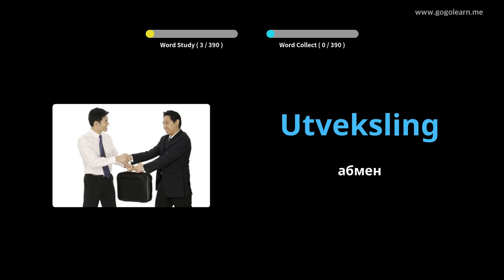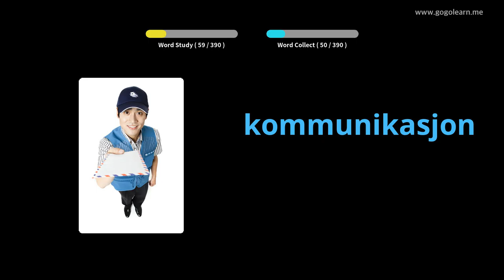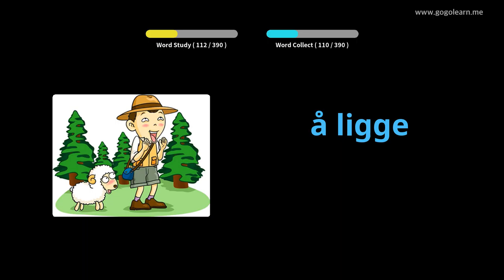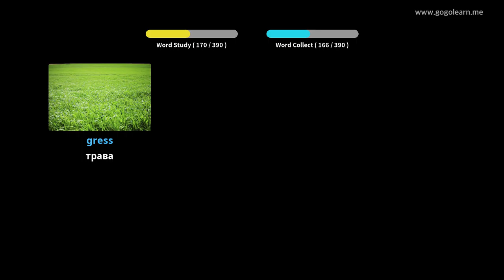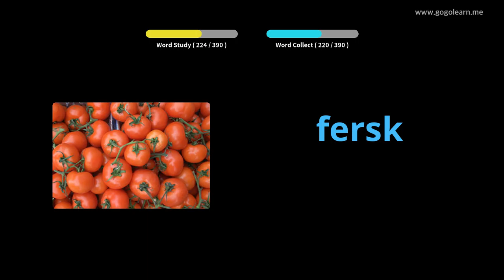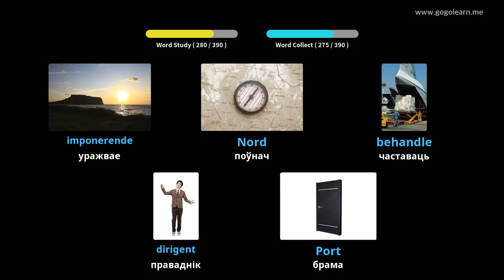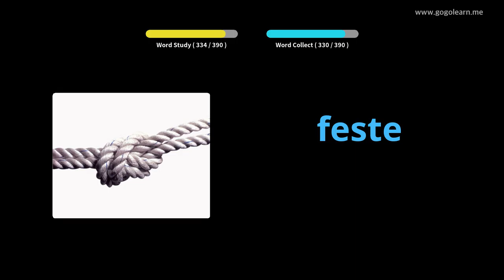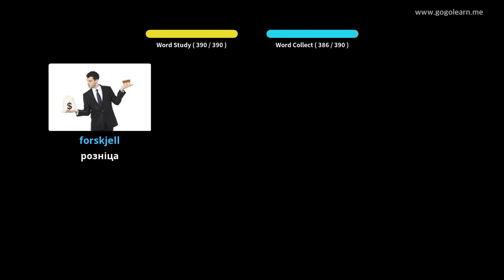Нарвежская лексіка Сярэдняя школа 2 | Golearn